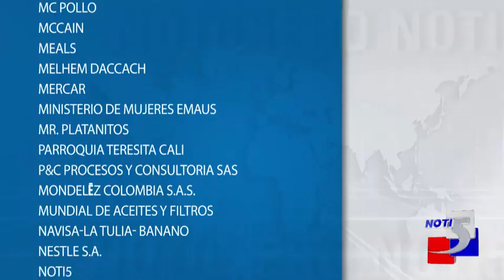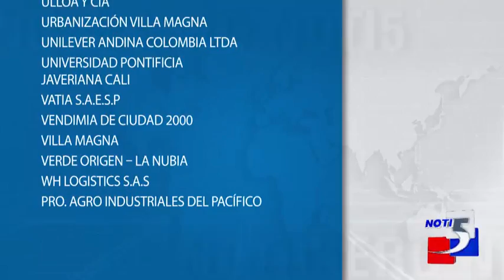Muchas fundaciones reciben ayudas con la campaña Unidos podemos más de Noti5 y el Banco de alimentos